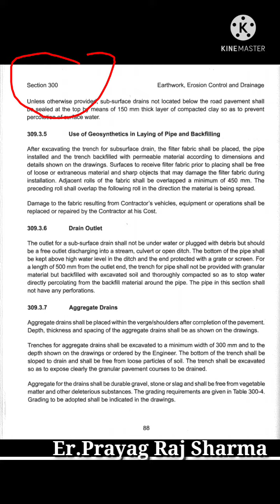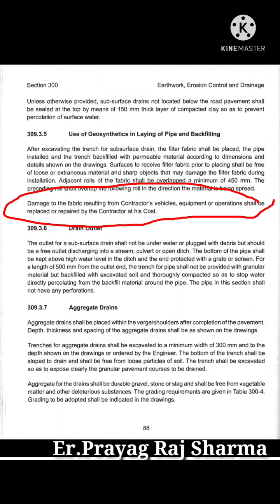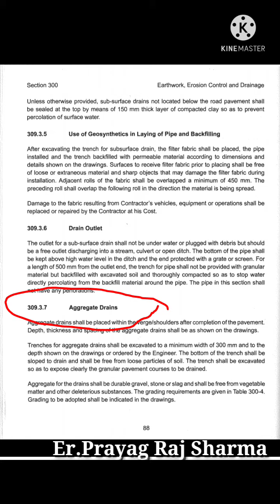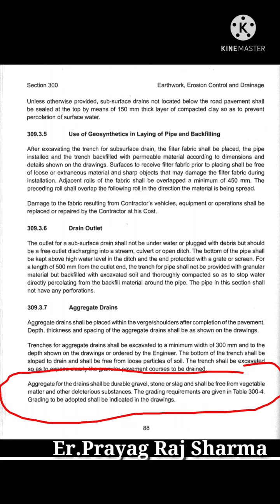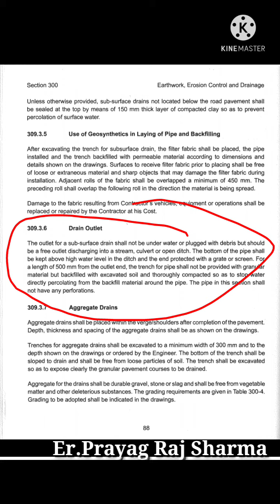Surface/Sub-Surface Drain (Drain Outlet/Aggregate Drain)Part-4 Full Details by Er.Prayag Raj Sharma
All information have given by ministry of road transportation and highway section-300 revision 5th

DrainOutlet/AggregateDrain#

https